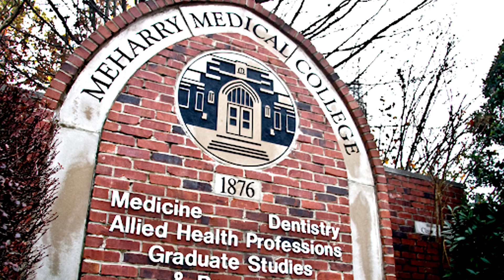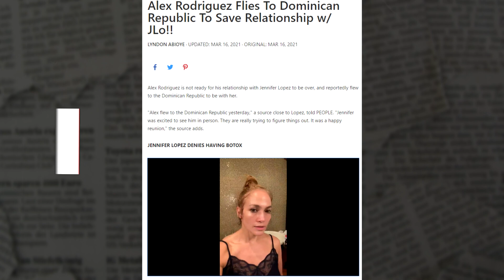Here is the MAIN REASON Why Alex Rodriguez Went Back Simping To Jennifer LOPEZ